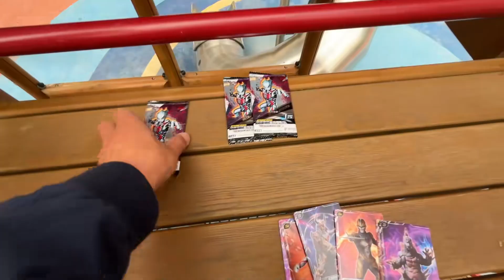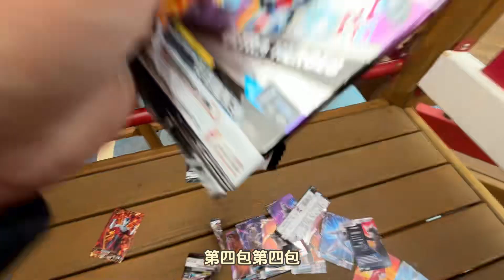游乐场发现网红七星连珠玩具 奥特一元包开出双人蓝GP卡